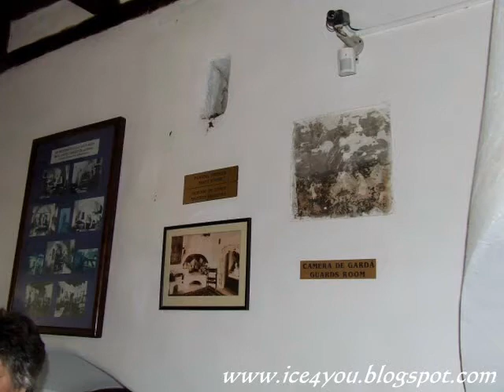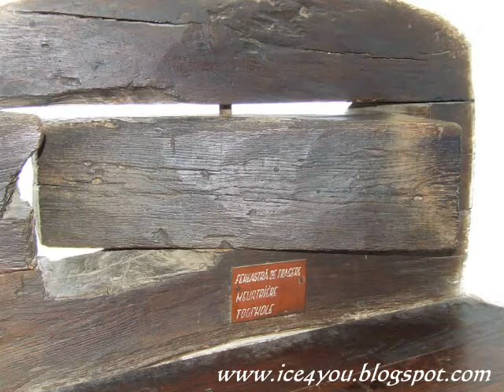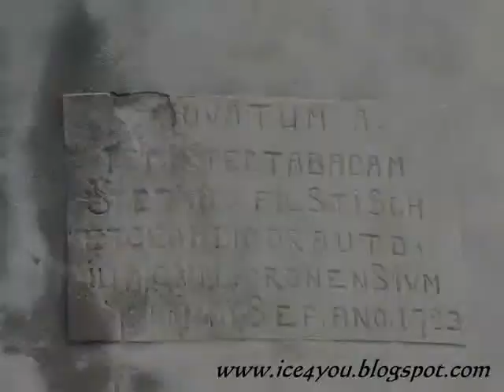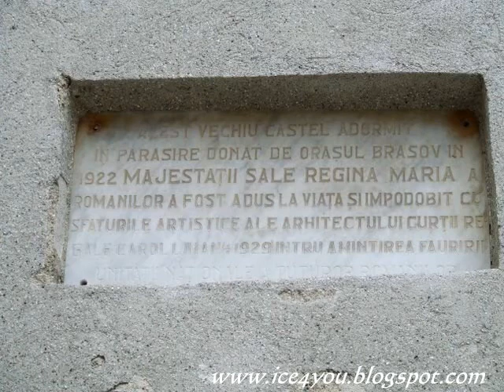Cronica unei vacante, ep 5 - Castelul Bran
Castelul Bran - Brasov - Romania